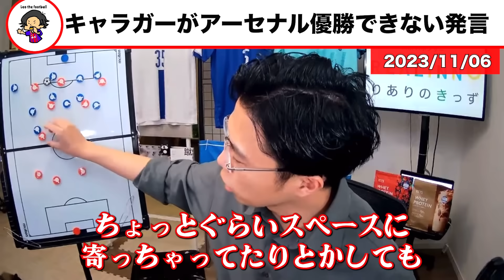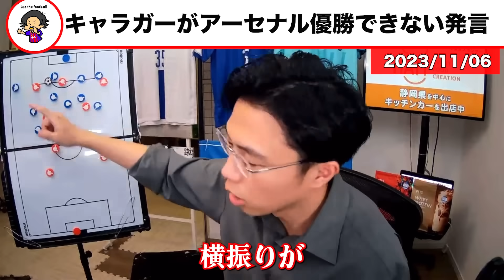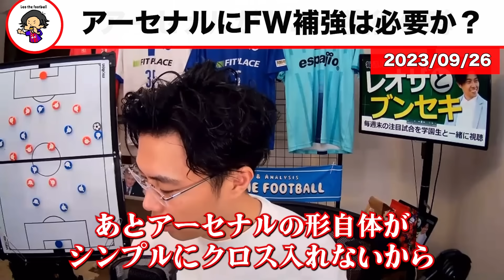【レオザ】キャラガー のアーセナルは優勝できない発言について/FWとGKが必要なのか？【レオザ切り抜き】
『Leo the football 』Twitter👇

 / soccerrapperleo